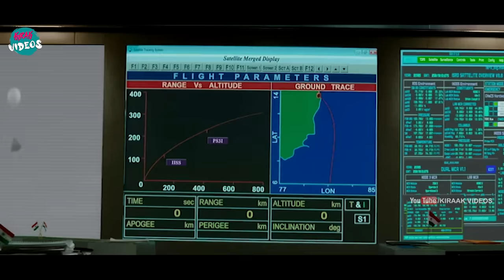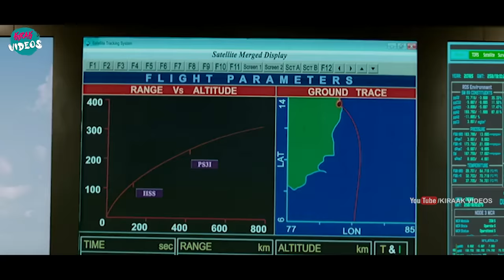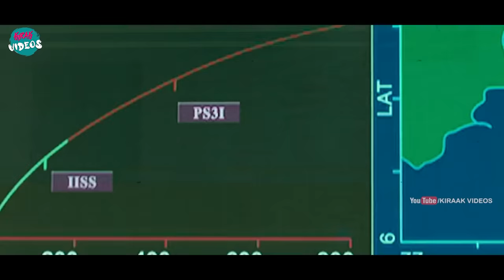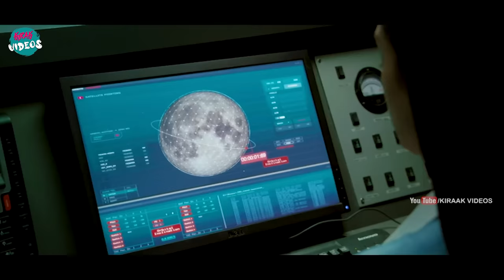Varun Tej And Lavanya Tripathi Love Scene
Watch and Enjoy Varun Tej And Lavanya Tripathi Love Scene |  @KiraakVideos ​